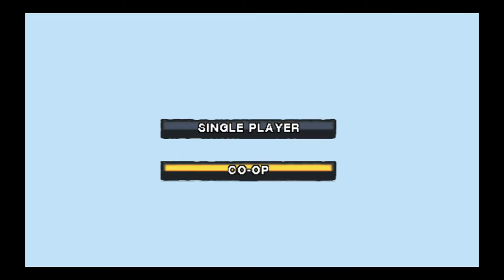Пре-альфа невышедшей Saints Row Undercover для PSP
Господи, насколько она неиграбельна =В